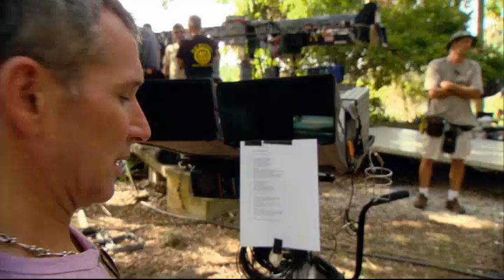The Last Song - Set Tour with Bobby Coleman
Here's a featurette from the summer hit film, The Last Song. The DVD will be available on August 17th online and in stores! Make sure to catch that.